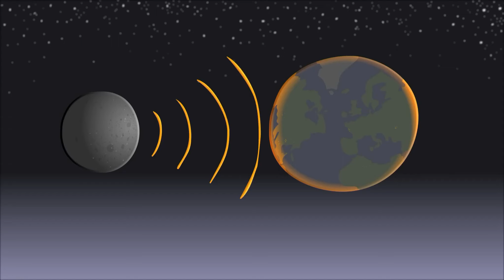Nuketown the Musical (with Original Instrumental)